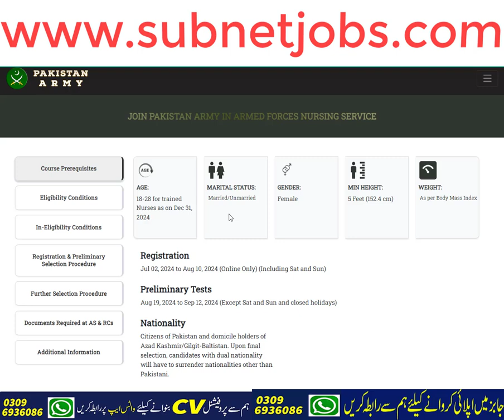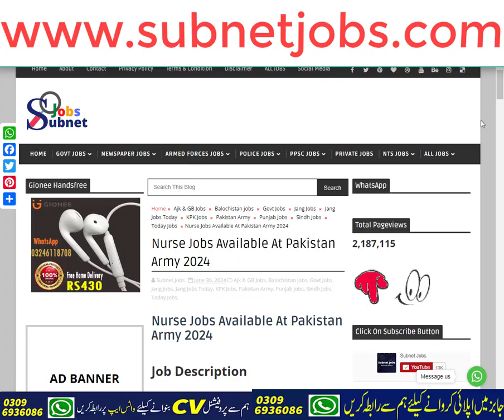Pak Army Nursing Jobs 2024 | Pak Army AFNS Jobs 2024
Asalam o Alekum!

Today In this latest video, I'll tell you about ( Pak Army Nursing Jobs 2024 | Pak Army AFNS Jobs 2024 | Army Nursing Jobs 2024 | Army Jobs 2024) if you want to Apply in these latest jobs, so I'll complete this job update video for you. So let's get started...😉😉😉

About This Video-👇👇👇
Nurse Jobs Available At Pakistan Army 2024 has been recently announced in the advertisement of Jang Newspaper by the Government of Pakistan. Applications from eligible people are invited through the online website. In these Nurse Jobs Available At Pakistan Army 2024 the eligible candidates from their respective regions can apply through the organization-defined process and can get these latest Jobs in Pakistan 2024 after the full recruitment process.

_____________🔴 WhatsApp Group 🔴 ______________

_____________🔴 WhatsApp Channel 🔴 ______________

Your Queries🔴 :-
Pak Army Nursing Jobs 2024

_________________🔴 SOCIAL LINKS🔴 __________________